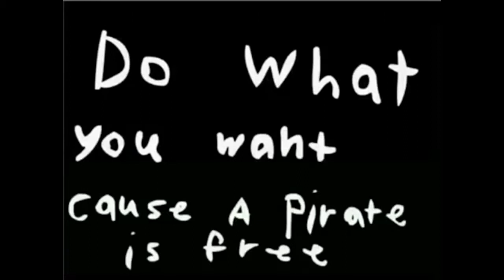One Piece: Pirate Warriors [Ep.22] Rufy VS Telecamera di mierda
Odio questa ca**o di telecamera!!! DX